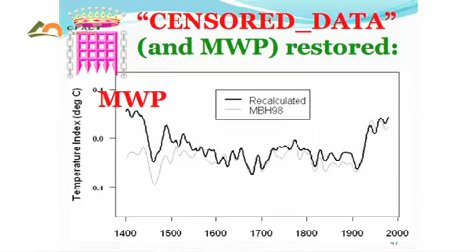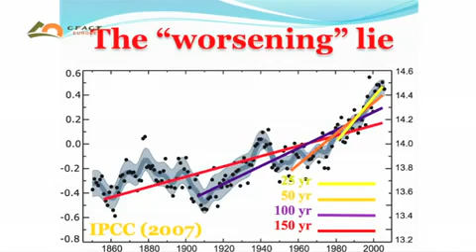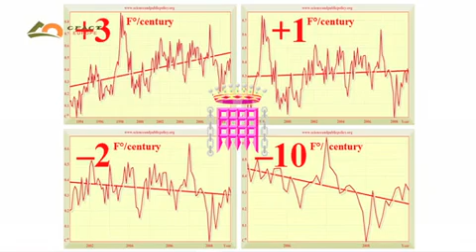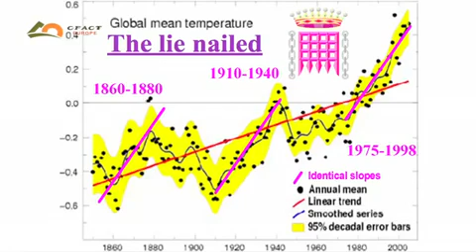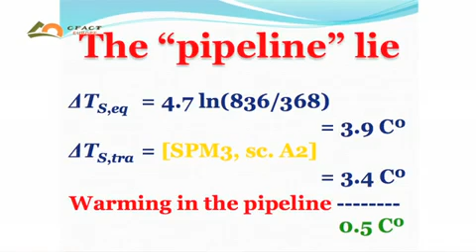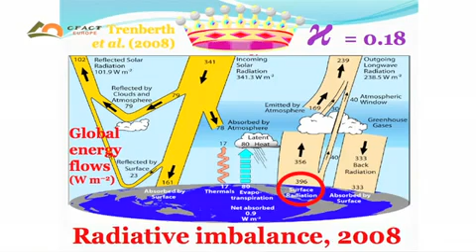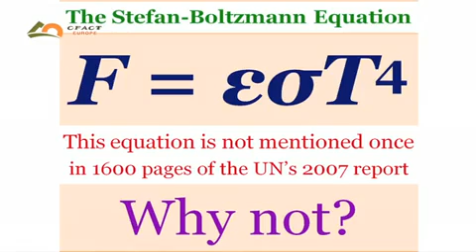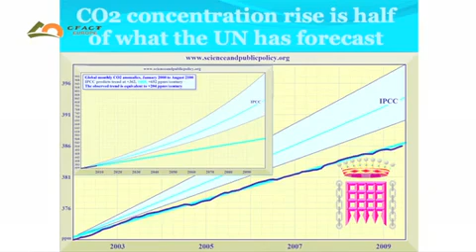Lord Monckton on Climategate at The 2nd International Climate Conference, Dec. 4, 2009 - 3of4